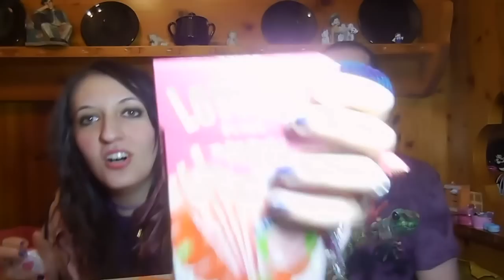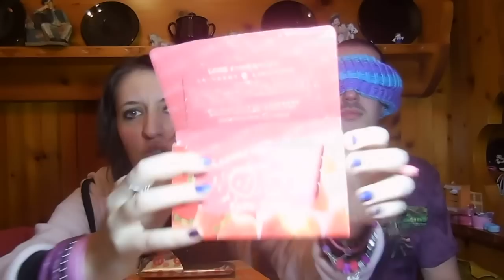TokyoTreat CHALLENGE (2°Parte)